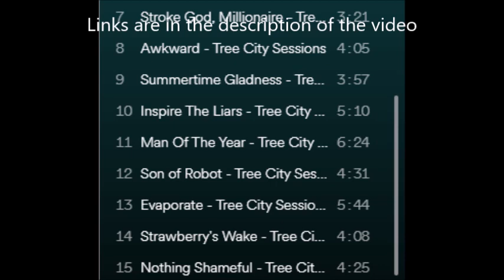Dance Gavin Dance release live stream of ‘Tree City Sessions 2‘ digitally!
Dance Gavin Dance have new released their live stream show digitally .. it is titled ‘Tree City Sessions 2‘ see below and digital retailers and streamers .. Tit was recorded as they played on the Sacramento Tower Bridge in Sacramento, CA on December 19th. A vinyl release should be ready in the new year as well ..

01 – “The Backwards Pumpkin Song” (Tree City Sessions)
02 – “Uneasy Hearts Weigh The Most” (Tree City Sessions)
03 – “NASA” (Tree City Sessions)
04 – “Blue Dream” (Tree City Sessions)
05 – “Strawberry Swisher, Pt. 3” (Tree City Sessions)
06 – “Jesus H. Macy” (Tree City Sessions)
07 – “Stroke God, Millionaire” (Tree City Sessions)
08 – “Awkward” (Tree City Sessions)
09 – “Summertime Gladness” (Tree City Sessions)
10 – “Inspire The Liars” (Tree City Sessions)
11 – “Man Of The Year” (Tree City Sessions)
12 – “Son Of Robot” (Tree City Sessions)
13 – “Evaporate” (Tree City Sessions)
14 – “Strawberry’s Wake” (Tree City Sessions)
15 – “Nothing Shameful” (Tree City Sessions)

Dance Gavin Dance's "Backwards Pumpkin Songs" comes from their new album 'Tree City Sessions 2' - Out now! Buy/stream at riserecords.lnk.to/TCS2